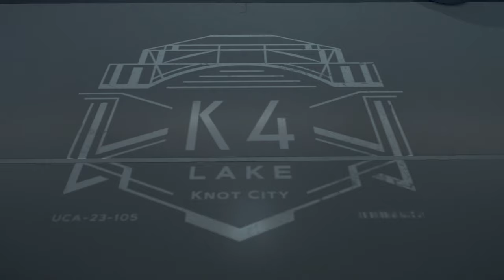Death Stranding Directors Cut - Spannende Fracht - E13